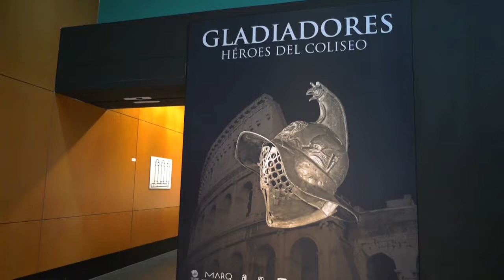El MARQ ultima los detalles para la nueva exposición 'Gladiadores, Héroes del Coliseo'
Entre prisioneros de guerra, esclavos y reos pero también de gladiadores, el MARQ pretende trasladarnos hasta el Imperio Romano con la exposición Gladiadores, Héroes del Coliseo.

La exposición que hasta ahora no se había instalado en España, cuenta con un total de 140 piezas del Coliseo de Roma y ocho museos italianos. Con un gran éxito de crítica y público, esta muestra ha visitado numerosos países de todo el mundo